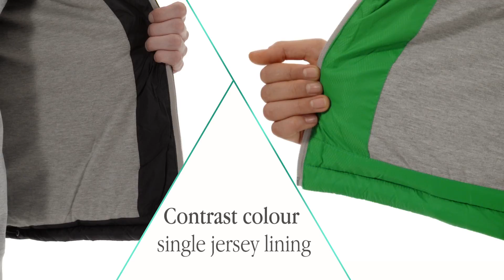Bezrękawniki reklamowe: Mixed doubles - Slazenger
Włącz HD i dokładnie obejrzyj bezrękawniki reklamowe Mixed doubles znanej marki sportowej Slazenger. Poznaj Slazengera na Zajrzyj do sklepu i wybierz odzież i sprzęt Slazenger dla swojej firmy.
Agencja Reklamowa Butterfly Gadżety reklamowe dostarcza koszulki firmowe z nadrukiem na zamówienie. Polecamy bluzy damskie i męskie z nadrukiem na zamówienie, z własnym logo, koszulki firmowe z nadrukiem i koszulki na zamówienie. Odzież reklamowa i promocyjna w naszej ofercie przeznaczona jest pod nadruk na koszulce logo (np.: sitodruk - typowe nadruki na koszulki). Zapraszamy do zapytań.